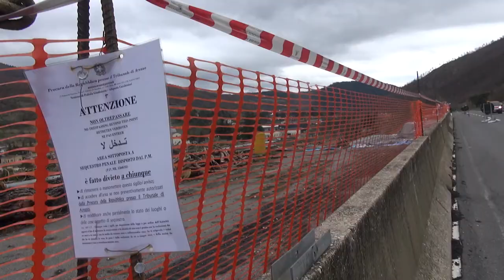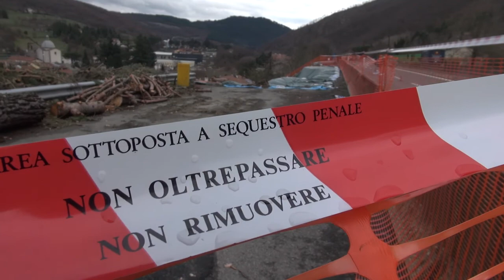E45 gocciola come una cascata, le immagini del tratto romagnolo fanno il giro del web